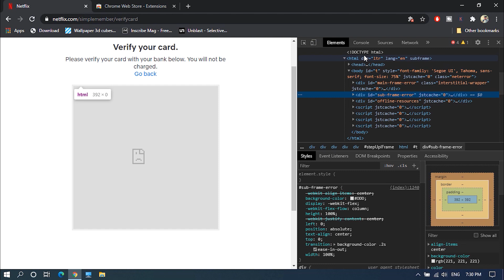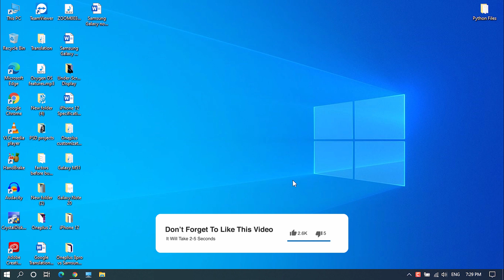Netflix Card Payment issue FIX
Netflix is a great Streaming service with great shows and movies. Some users in India are facing the Card payment issues with some bank cards where Netflix refuses to connect to some bank's website.
In this video I've got a fix for it and following this, you can make payments to buy Netflix subscription with any bank card without any problem on PC or Mac.

Amazon India:

Amazon USA:

Amazon UK:

ThankYou.😃